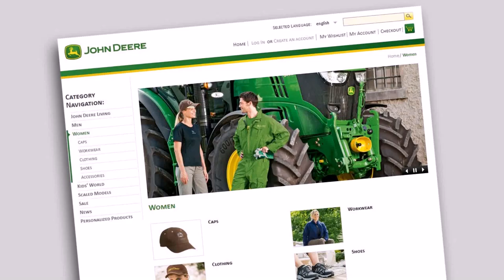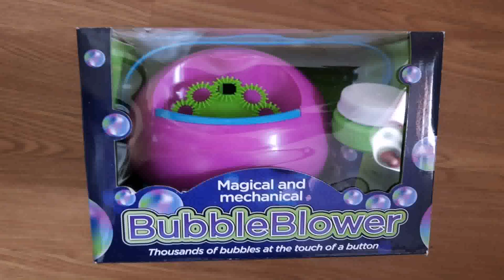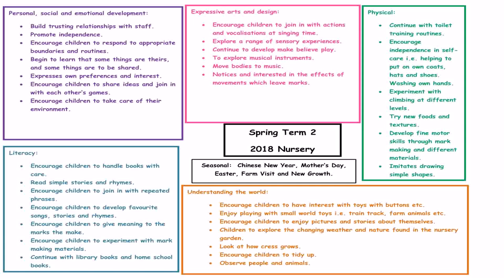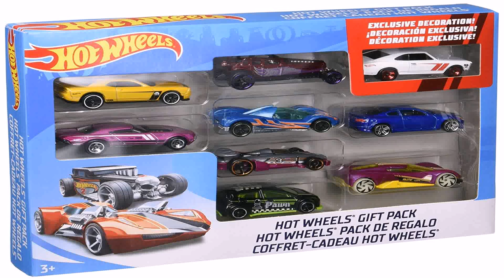Gift Ideas For 2 Year Old Birthday Girl Uk